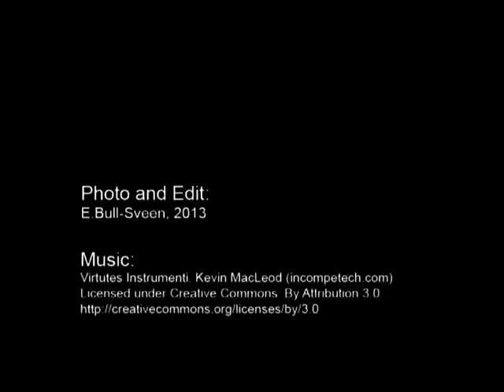Istid-2013 i "Skogalven`s Rike".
Skogalven`s Rike
Istid-2013 Vinterbilder.

Fotograf/: Edmund S. Bull-Sveen.